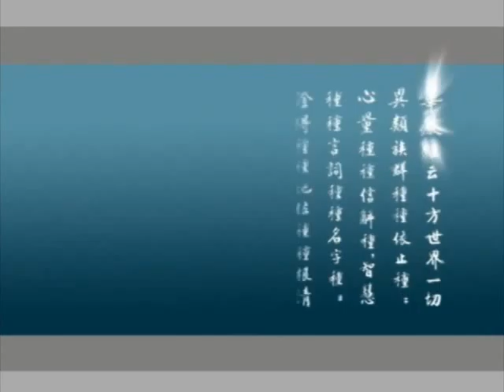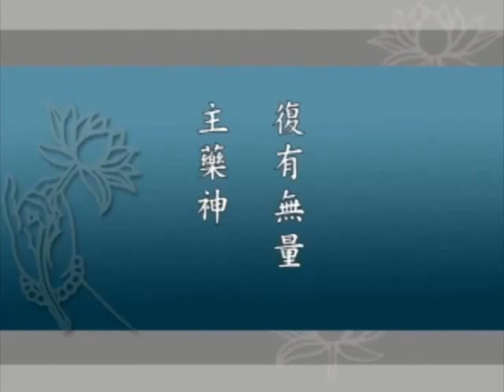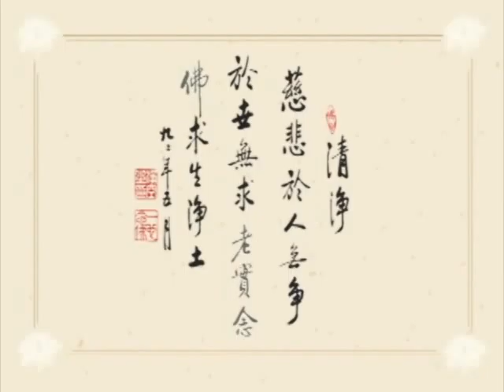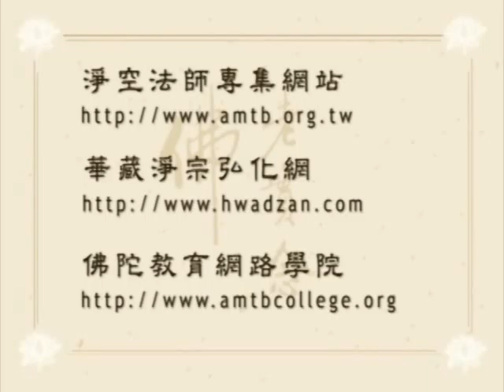《大方廣佛華嚴經》（一）世主妙嚴品 (41/200 集) － 淨空老和尚